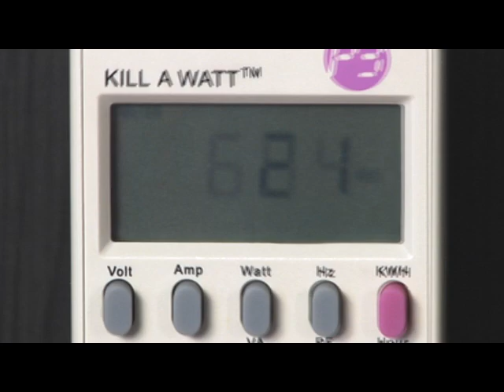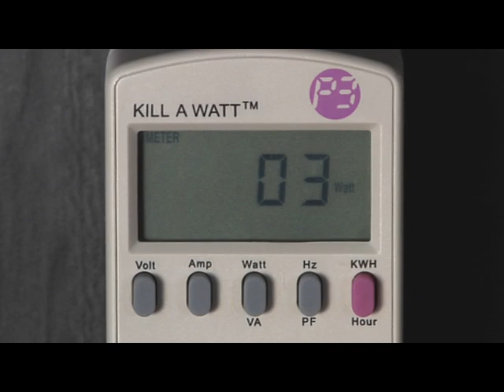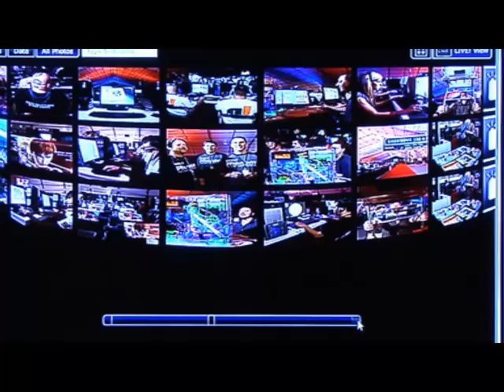AMD Shows High Performance at Low Power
AMD demonstrates digital entertainment in a sleek home theater PC featuring energy efficient AMD Athlon™ X2 dual-core processors and the AMD 780G chipset.